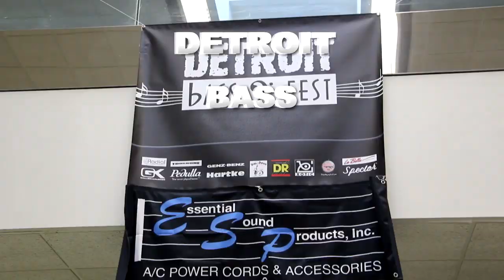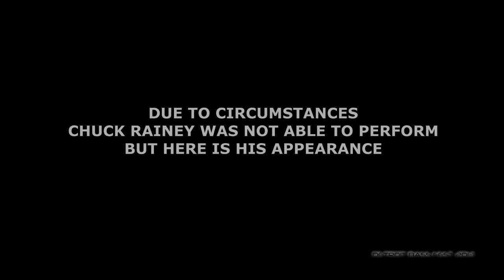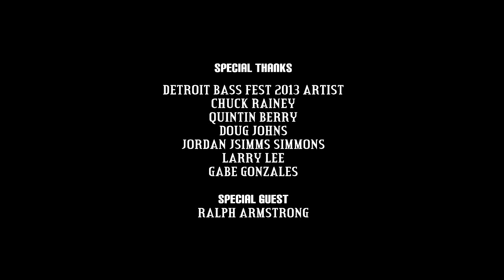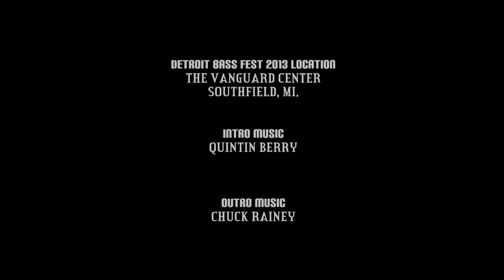CHUCK RAINEY INTERVIEW 2013 DETROIT BASS FEST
CHUCK RAINEY INTERVIEW with big ive,  2013 DETROIT BASS FEST at the Vanguard Center in Southfield Mi. It was an honor to meet and talk with the legendary Chuck Rainey about his beginnings as a BASSIST and his body of work, then he accepts and award and talks to the BASS fest attendees, BASS Great Ralphe Armstrong chimes in also.

FOR BEST QUALITY WATCH FULL SCREEN 720p or 1080p HD